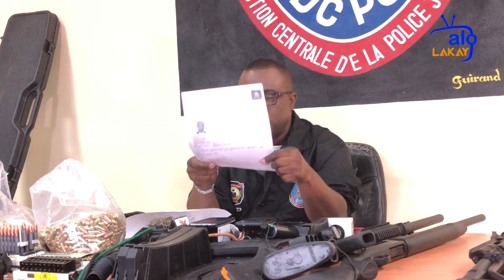DCPJ prezante tout zam yo pran nan zòn nò peyi a pandan yo fe konnen lanmò san jou pa nan men yo